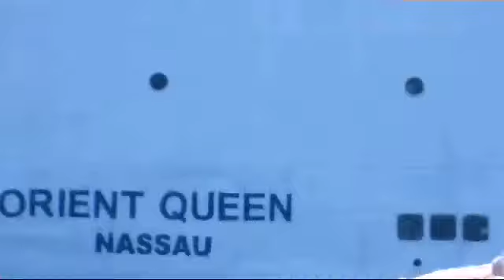Alanya heute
Am 22.7.019